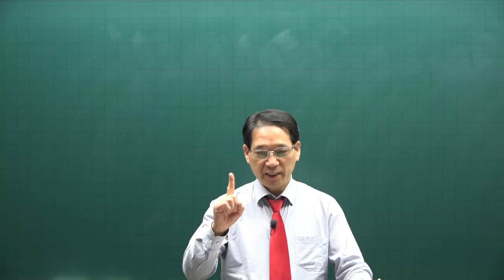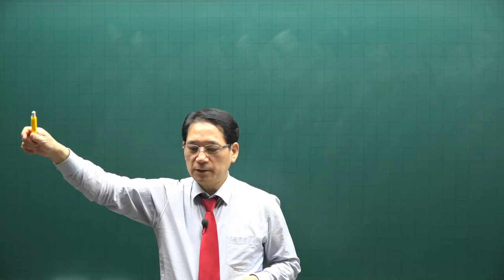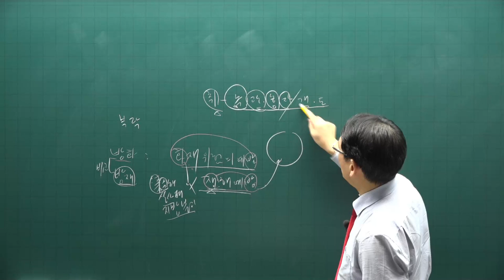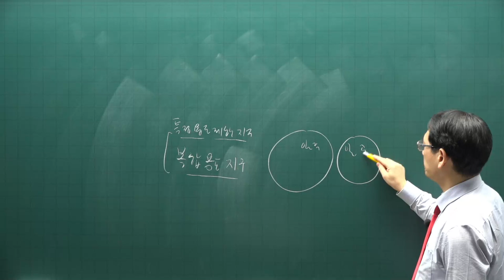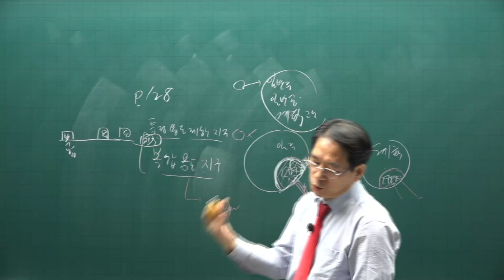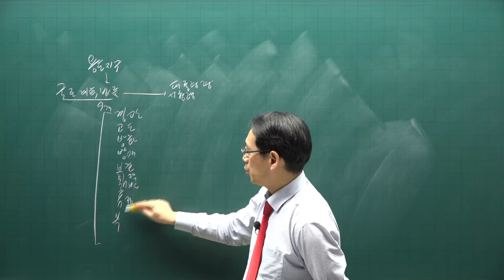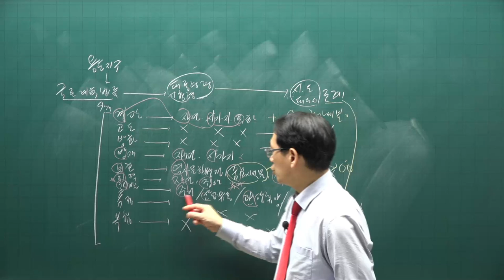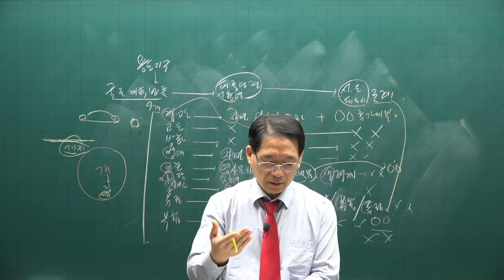[공전무] 2021년 공인중개사 공법 기본이론 19강